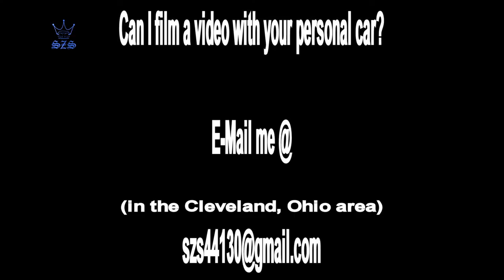2024 Infiniti QF Concept